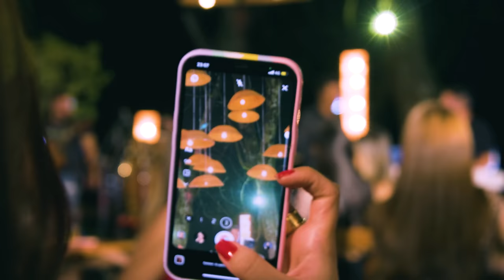Kleo Dibah - O Anjo - (Dibah Em Bar)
Música que faz parte do novo projeto do artista Kleo Dibah, intitulado como DIBAH EM BAR. Gravado em Anápolis - GO.

Produtor Musical: Wisley Felipe da Silva
Direção de vídeo: Itabagi Di Biase (Like Filmes)
Produtor de vídeo: Gabriel Santos
Estratégia e Marketing: Feather Marketing

O ANJO
(Kleo Dibah / Miguel Queiróz)

O anjo me encontrou chorando
Falou para eu ficar de boa
Pediu para que eu enxugasse as lágrimas
Que tudo isso ia passar

Tomei coragem pra falar o que estava engasgado
Perder a confiança é como um cristal quebrado
Eu vou sentir a sua falta mas eu vou me acostumar
O anjo me falou, pra eu seguir a vida

A saudade tá demais
Mas não vou voltar atrás
Foi tudo culpa sua, nem vem pedir desculpas
Respeita a minha devoção, eu já lavei as minhas mais
Você vai aprender a não brincar com o coração